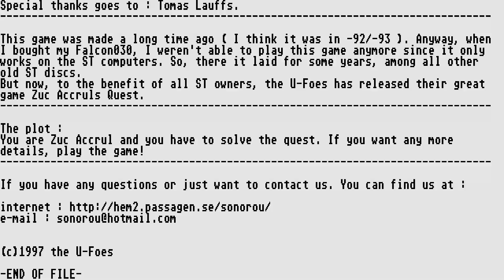ATARI ST Zuc Accruls Quest Zuc Accrul's Quest By U Foes STAC ADVENTURE CREATOR TEXT DELUXE PAINT ST